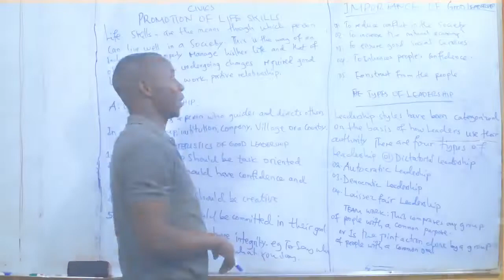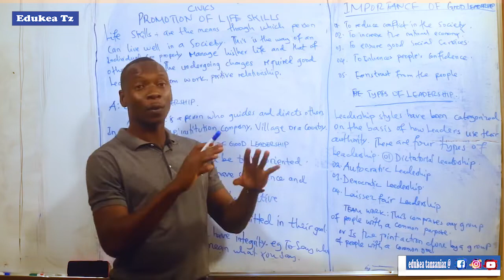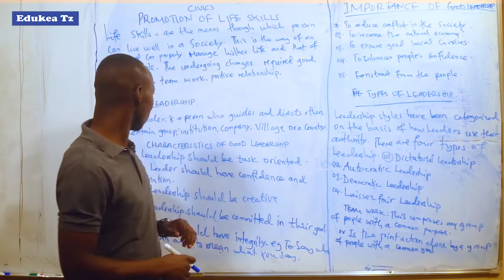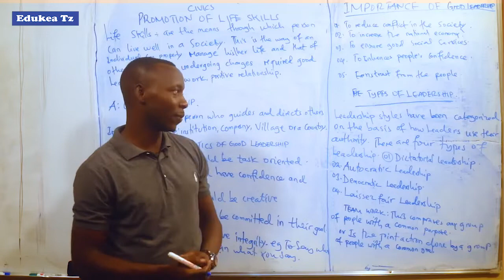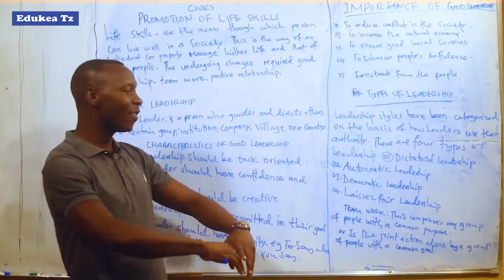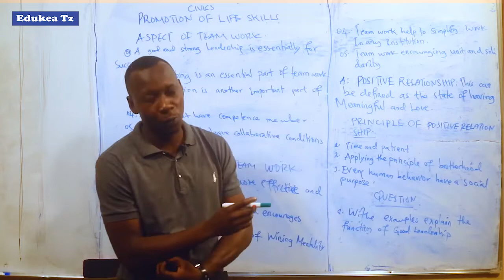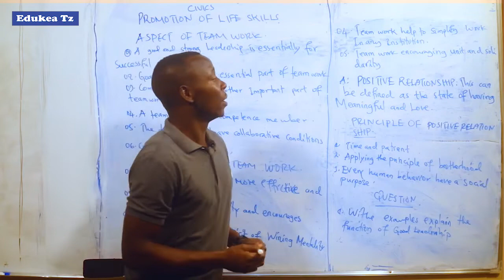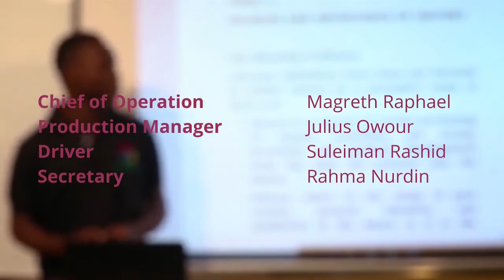CIVICS FORM III PROMOTION OF LIFE SKILLS